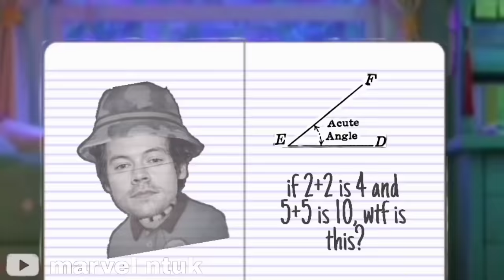TURNING RED if Mei Lee was Olivia Rodrigo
yup, that's pretty much sums up the movie..

Inspired by: VanityLessons, Stan anime, moonlightEdits.